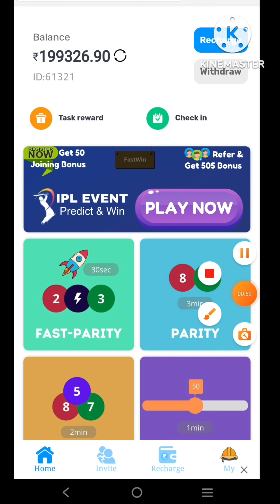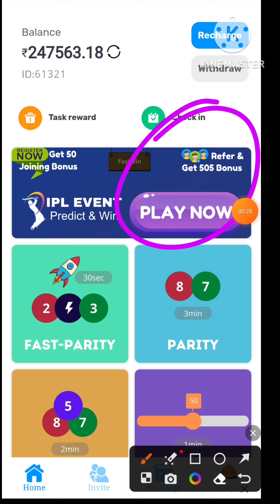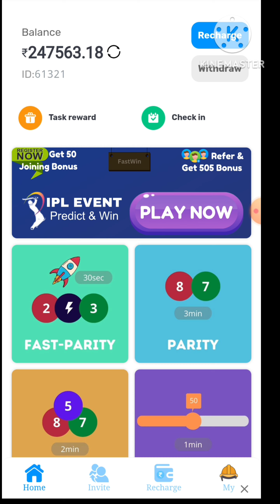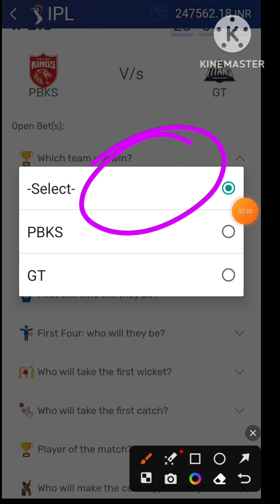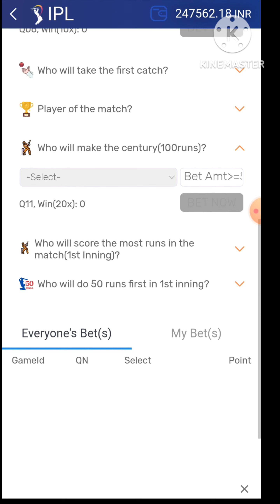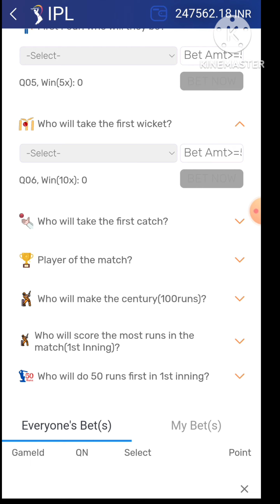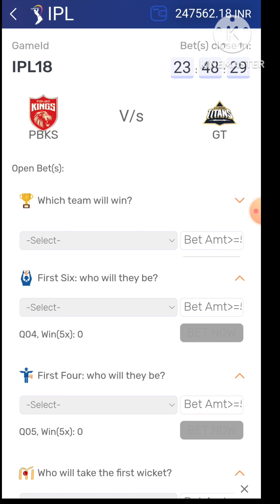FASTWIN IPL HOW TO PLAY? HOW TO WIN? 505 JOINING BONOUS 🤑 FAST PARITY HACK MOD APK FASTWIN🔥🔥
HELLO GUYS,
I am Sameer Mishra.

Today I am going To share Some TIPS AND TRICKS TO EARN PROFIT EVERYTIME IN FASTWIN/FIEWIN APP😍😍😍

If U INVEST YOU INVEST U INVEST  AT YOUR RISK I WILL NOT BE RESPONSIBLE IT'S YOUR WISH TO JOIN OR NOT TO.

I DO NOT FORCE U TO JOIN OR INVEST IN THIS SITE IT WILL ALL BE YOUR WISH TO INVEST OR NOT I DO NOT TAKE ANY RESPONSIBLY IF U END IN LOSS..

Attitude Wala Tech
Sameer Mishra
FASTWIN
Fastwin hack app
FASTWIN IPL event
FASTWIN Update
FASTWIN IPL event glitch
FASTWIN glitch
Fastwin tips tricks
Fiewn working mod
Fiewin hack script
Fiewin IPL Event
Fiewin Event To win
Fiewin 100% working mod
Fastwin ka combo mod lo
A gaya Fastwin ka bhi mod
Fastwin Latest mod apk
Fastwin IPL winning tips
Win Every game in Fiewin
Fastwin Wheelocity hack
Fiewin Tips Tricks
Fiewin Parity Hack tips

❤❤❤THANKS❤❤❤